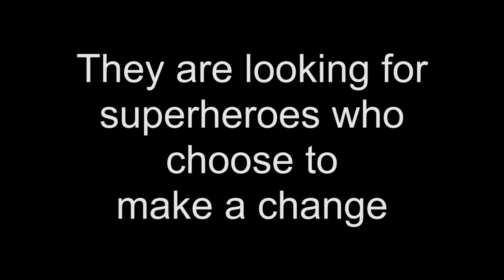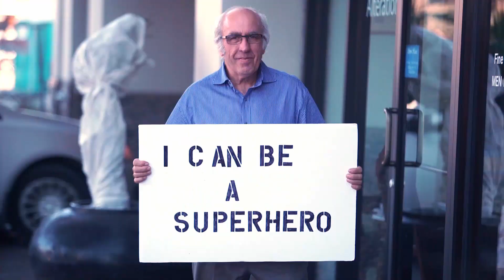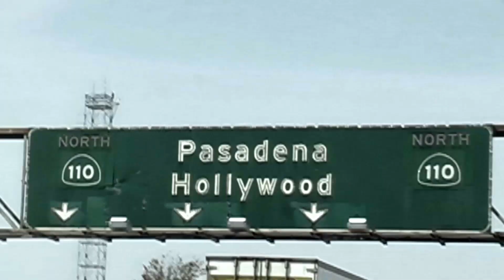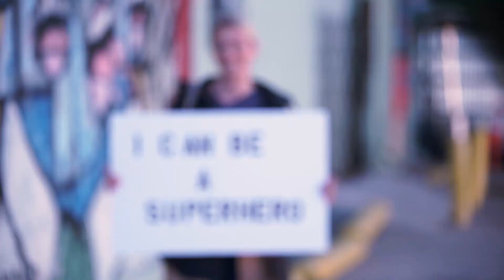The Morris Brothers - I Can Be a Superhero - We Stand As One World Tour (Official Music Video)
I Can Be a Superhero - from the new album - We Stand As One. This song is the basis for everything the Morris Brothers stand for. The superhero is inside all of us to be our best. To have the confidence to stand up to bullying, believe in yourself, accept differences in others, work as a team in your school and community,  stand together as one and be the best you can be. Because together - WE STAND AS ONE.

This was filmed live in concert, with our new stage production, on our sold out WE STAND AS ONE World tour of North America.